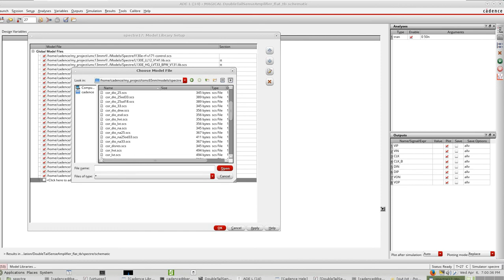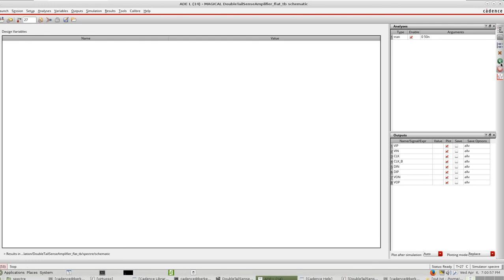ERROR (SFE-23) undefined model or subcircuit simulation cadence virtuous. Define spectre model.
This is a short tutorial to solve " The instance `XMDEVICE' is referencing an undefined model or subcircuit, `pch'. Either include the file containing the definition of `pch', or define `pch' before running the simulation error